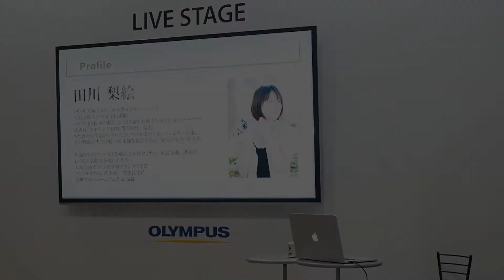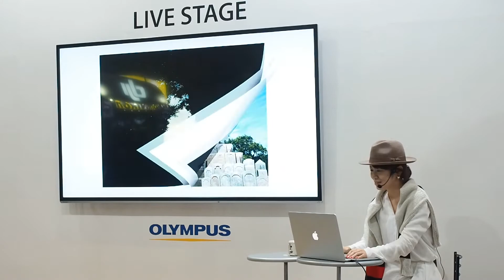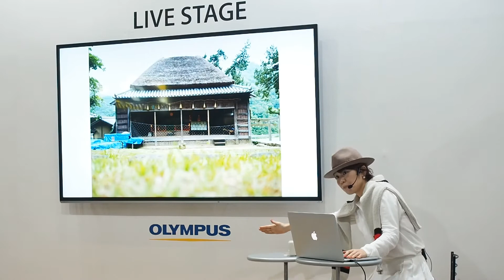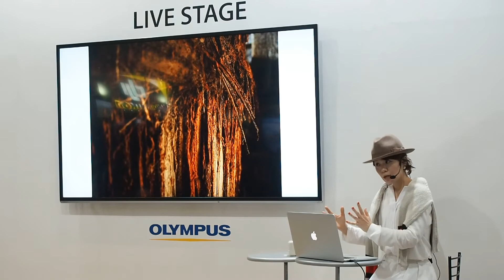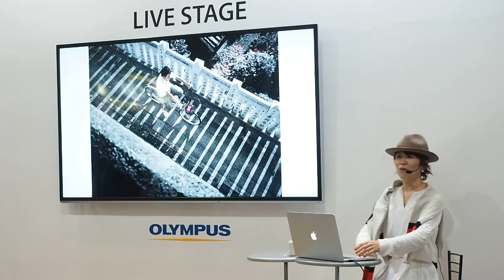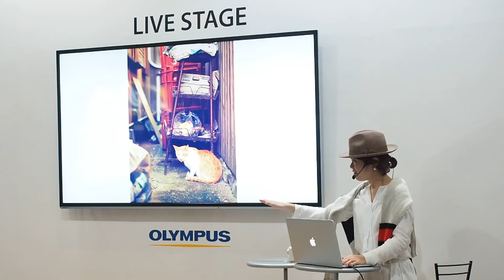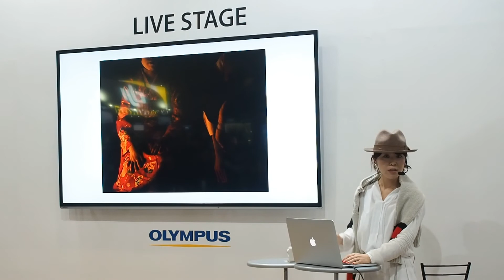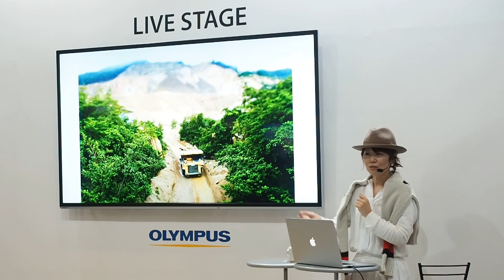CP+ 2015 こころシャッター ～世界に伝えたい日本の風景・文化：香川県小豆島～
2015年2月12日（木）～2月15日（日）
CP+ 2015 オリンパスブース ライブステージ
出演：写真家 田川梨絵